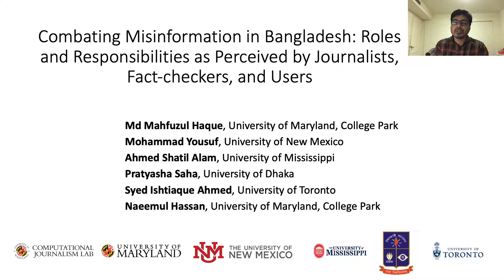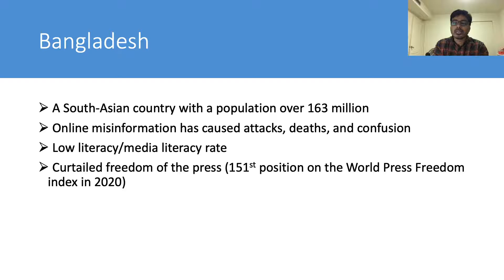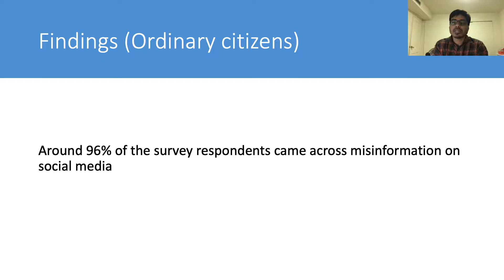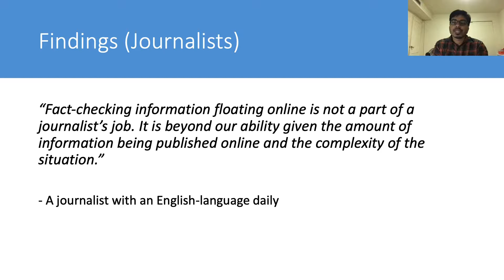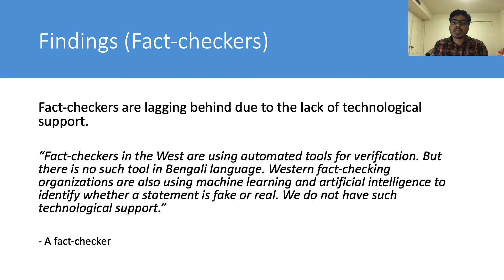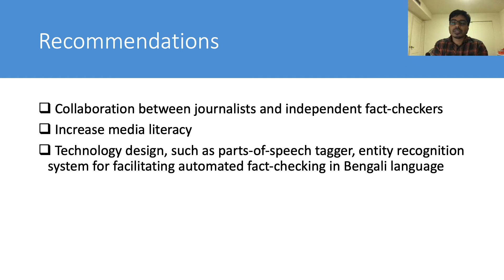Combating Misinformation in Bangladesh: Roles and Responsibilities as Perceived by Journalists, ...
Combating Misinformation in Bangladesh: Roles and Responsibilities as Perceived by Journalists, Fact-checkers, and Users
Md Mahfuzul Haque (University of Maryland); Mohammad Yousuf (University of New Mexico); Ahmed Shatil Alam (University of Mississippi ); Pratyasha Saha (University of Dhaka); Syed Ishtiaque Ahmed (University of Toronto); Naeemul Hassan (University of Maryland)

Session: Misinformation and Trust

Abstract
There has been a growing interest within CSCW community in understanding the characteristics of misinformation propagated through computational media, and the devising techniques to address the associated challenges. However, most work in this area has been concentrated on the cases in the western world leaving a major portion of this problem unaddressed that is situated in the Global South. This paper aims to broaden the scope of this discourse by focusing on this problem in the context of Bangladesh, a country in the Global South. The spread of misinformation on Facebook in Bangladesh, a country with a population over 163 million, has resulted in chaos, hate attacks, and killings. By interviewing journalists, fact-checkers, in addition to surveying the general public, we analyzed the current state of verifying misinformation in Bangladesh. Our findings show that most people in the `news audience' want the news media to verify the authenticity of online information that they see online. However, the newspaper journalists say that fact-checking online information is not a part of their job, and it is also beyond their capacity given the amount of information being published online everyday. We further find that the voluntary fact-checkers in Bangladesh are not equipped with sufficient infrastructural support to fill in this gap. We show how our findings are connected to some of the core concerns of CSCW community around social media, collaboration, infrastructural politics, and information inequality. From our analysis, we also suggest several pathways to increase the impact of fact-checking efforts through collaboration, technology design, and infrastructure development.